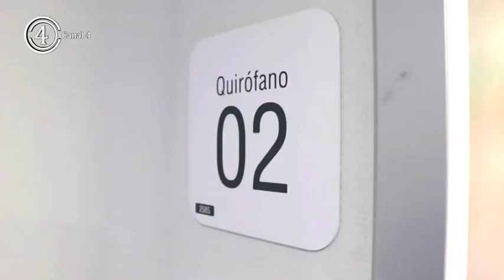Page el traslado del nuevo Hospital de Toledo la “operación más compleja del sistema sanitario”